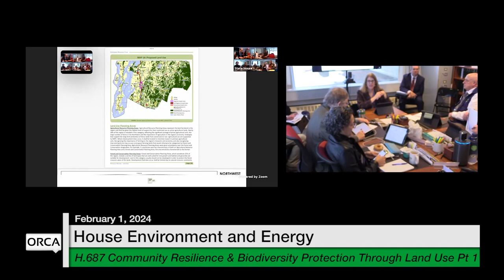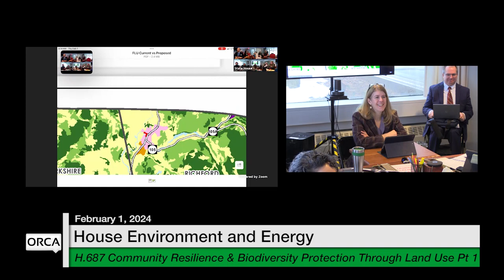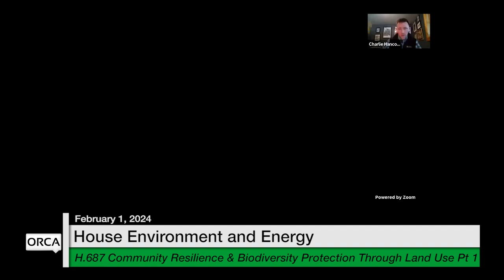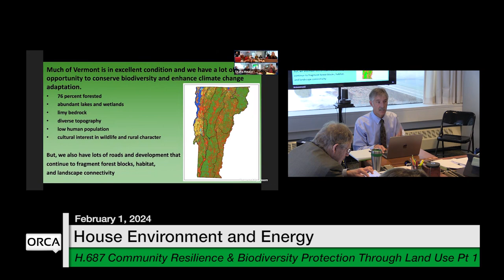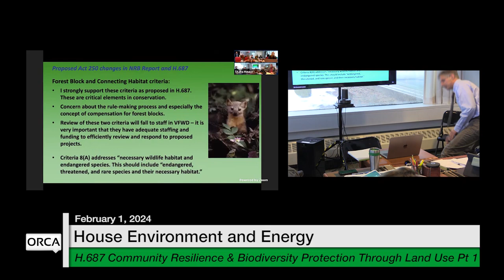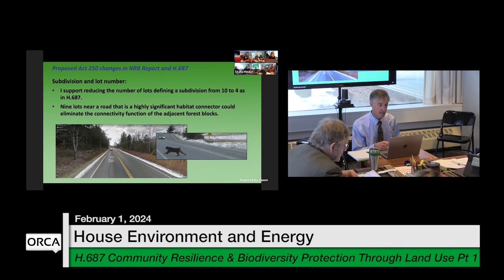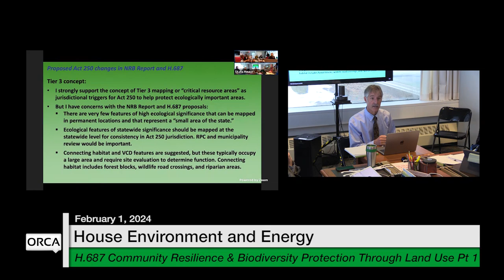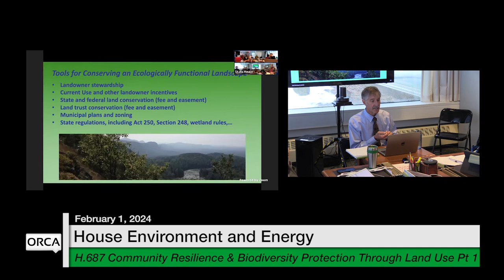VT State House - H.687 Community Resilience & Biodiversity Protection Through Land Use Pt 1 2/1/2024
H.687 Community Resilience and Biodiversity Protection Through Land Use Part 1 2/1/2024